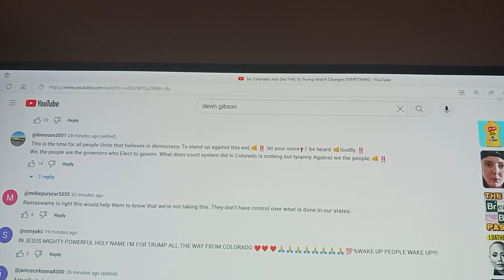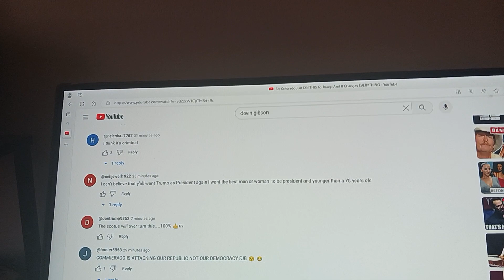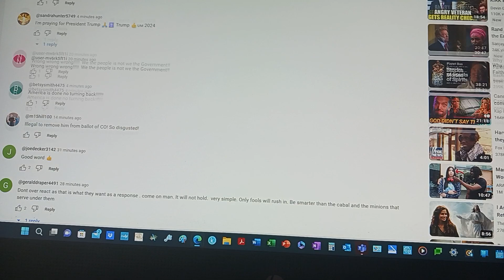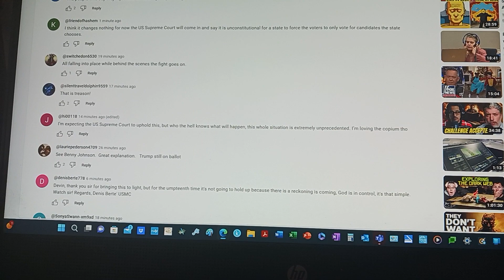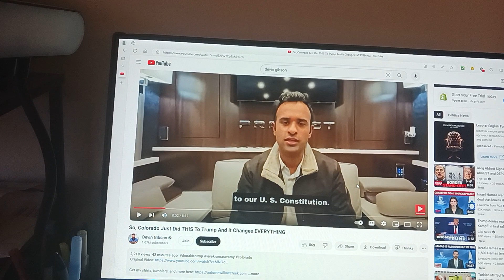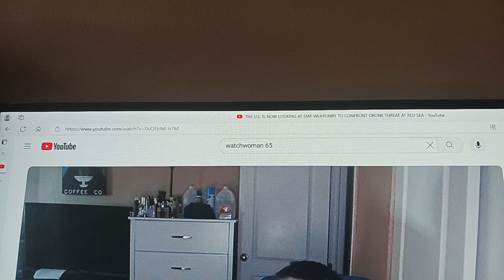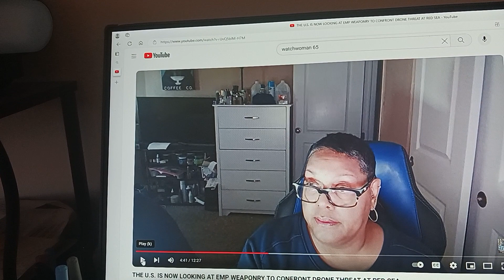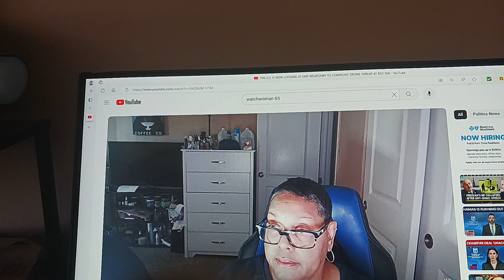One Last Time Trump Will Not Fix America Its Finished